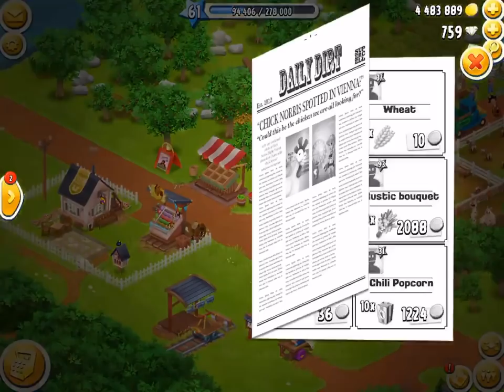Hay Day Gameplay! Cheap Corn! Growing Wheat! Machines back in action!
In this video I buy some cheap corn. Grow some wheat. Getting the machines back in action.

Welcome to my Hay Day YouTube channel, I am SuperSight, I love playing and making videos of Hay Day. My aim is to create rich in content videos of everything you need to know in Hay Day. Videos that are specific, interesting, quality, full of knowledge, lots of fun, and much much more. I hope to share my knowledge and secrets of Hay Day with you, so that you can become one of the most well-educated Hay Day players there is. My overall goal is to teach you how to make coins, so much so that you can learn how to "Make coins faster than honey bees make honey". Not only that, but I will also be showing you how to do so much more, so that you can become one of the best players there is. I am starting this Hay Day adventure from level 1, so that I can re-experience all the difficulties from beginning Hay Day with almost nothing. I have done much research into Hay Day and the best mathematical ways of making coins, XP, diamonds and much more. Join me as I progress through Hay Day, so that you can keep up with the knowledge as it is released, and be one of the few Hay Day players who has the extra knowledge. I will tell you everything I know to help you succeed in every aspect of Hay Day, so that you can be one of the best Hay Day players in the world. Make sure to comment what you thought of the video. - SuperSight

I hope you enjoyed this video. Thank you for your support! I'm always happy to read your comments.

There are lots of great things to do in Hay Day such as serve visitors in the town. There are lots of products in Hay Day, and new products are always on the way. There is the fun, competitive derby, which is represented by horses having a horse race. Most recently, a new type of derby (special derby) has been added, the bingo derby! There is the also the sanctuary, home to many amazing animals such as the elephant, the giraffe, the hippo and so on. There are so many amazing other amazing animals, most notably the honey bee. But there are chickens, cows, bunnies, pigs, sheep, goats and so much more. Hay Day has the most awesome updates And seasonal themes, my favorite being the Hay Day winter theme. In Hay Day you can trade items, such as planks, tape, and land materials. You can level up by getting experience points (xp) which you get from making products, growing crops, and many other ways. Leveling up is a very important part of Hay Day. Hay Day is available to both ios and android devices. My channel includes load of Hay Day gameplay, Hay Day tips, Hay Day tricks, and so much more.

Learn the lay of the land, tend to your crops, and trade goods with neighbours and friends. It’s a real special place where the crops never die even though it never rains. Sharing the farm with our quirky animals only makes things more fun!

FEATURES
1; Grow and customize your farm
2; Trade crops and fresh goods with neighbours and friends through your very own roadside shop
3; Fulfill orders with your truck and even by steamboat
4; Build your own town and welcome visitors

Plot - My uncle has died, leaving me to manage a farm. During the game, I will meet many characters, such as a variety of visiting customers as well as Tom the runner, Greg my neighbour and Alfred the postman. You get to have your own awesome farm!

The great website where I get lots of my images for my thumbnails!

Hay Day is an amazing farming game created by Supercell!

The YouTube channel of the awesome creators of Hay Day!